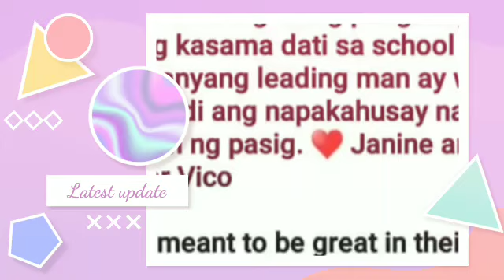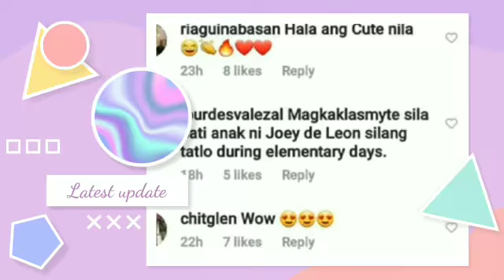Nabunyag na ang matagal na lihim nila Mayor Vico Sotto at Janine Gutierrez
Welcome to Latest Update channel! Where we bring you the latest and hottest showbiz news including the most viral and trending post from your favorite celebrity in local or international.